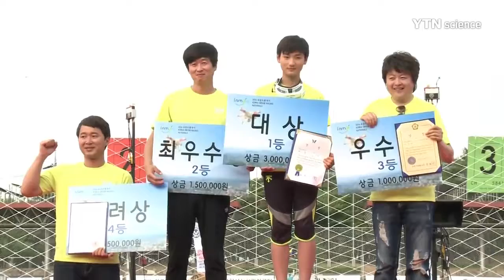영상 창공을 수놓는 과학의 집합체, 드론 레이싱